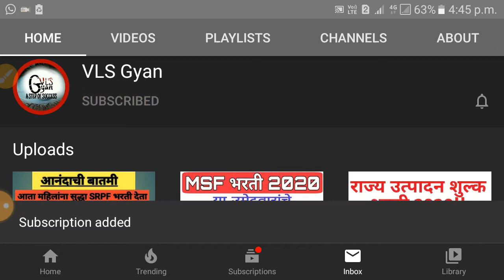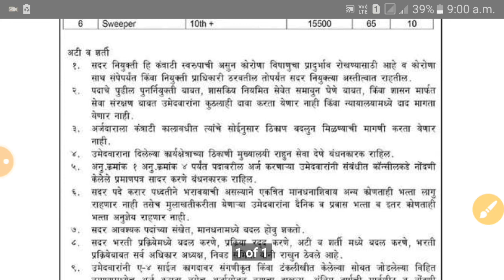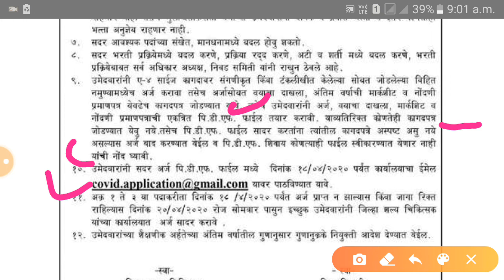COVID-19 विषेश भर्ती बुलढाणा || पात्रता 10वी, शेवटची तारीख 18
COVID-19

                        मित्रांनो मी या आजच्या व्हिडिओ मध्ये   बुलढाणा भर्ती बद्दल  सांगण्याचा प्रयत्न केला आहे.

                    ..धन्यवाद..